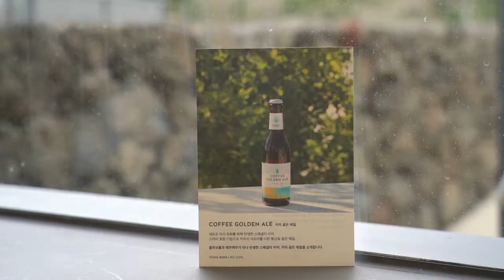제주 블루보틀 카페 메뉴 추천 에일맥주 제주 동쪽 구좌읍 카페